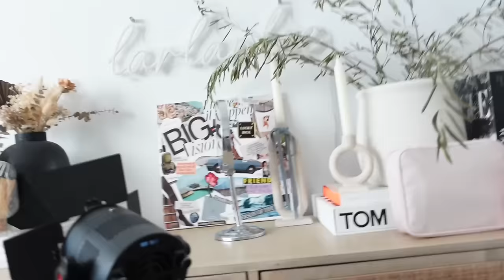everything I bought this week HAUL + try on clothing vlog